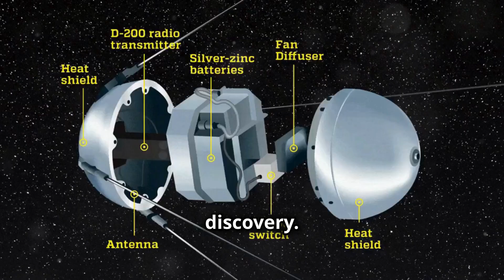Space Junk is DESTROYING our FUTURE in Space!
The SPACE JUNK / SPACE DEBRIS CRISIS

Chapters:

00:00:00 Intro
00:00:39 The Origin Story - How we Littered Space
00:01:26 The Invisible Threat - Why it matters
00:02:12 Solutions for Cleaning up Space Junk
00:02:55  Prevention and Cooperation
00:03:30 Conclusion

Credit to Ansys Government Intiatives (AGI) for the simulation of satellites colliding!

🌍🔭 Our Space, Our Responsibility 🚀

Did you know that above our heads, over 100 million pieces of space junk are silently circling the Earth at mind-boggling speeds? 🛰️ From defunct satellites to tiny screws, our cosmic backyard is becoming a dangerous junkyard—putting astronauts, satellites, and even our future in space at risk.

In this eye-opening video, we dive deep into the hidden crisis of space debris. 🌌 Discover how a single collision in space can spark a catastrophic chain reaction, endangering space exploration for generations. 🚨

But there’s hope! Learn about the incredible technologies and global efforts to clean up space before it’s too late—from giant robotic claws and laser systems to space tugs on a mission to save our skies. 🔧✨